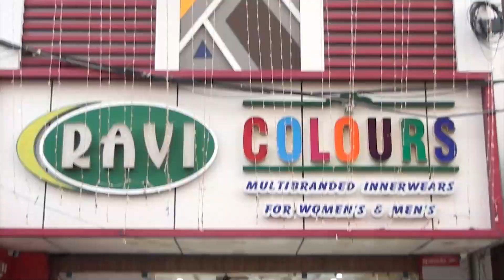மகளிர் சுய உதவிக் குழுவினருக்கு மரக்கன்று வழங்கல் விழா..!அமைச்சர் தேனி. ஜெயக்குமார் வழங்கினார்..!!